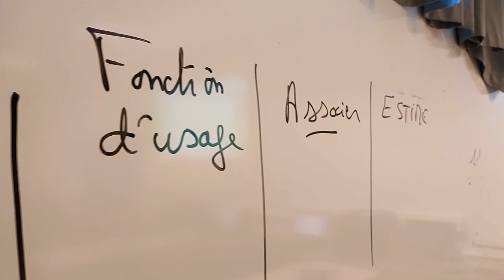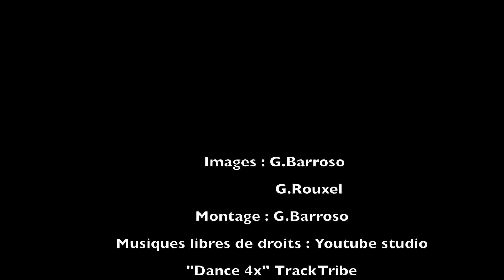Une journée bien remplie au collège Sacré-Coeur de Lamballe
Découvrez le collège Sacré-Coeur de Lamballe dans cette vidéo.